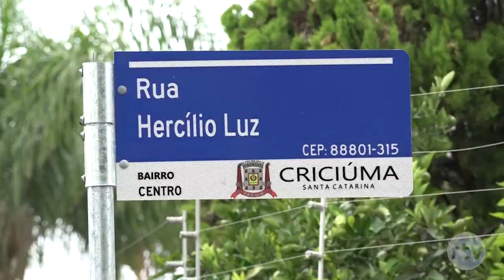Família passa por momentos de pânico nas mãos de quadrilha armada durante assalto a residência